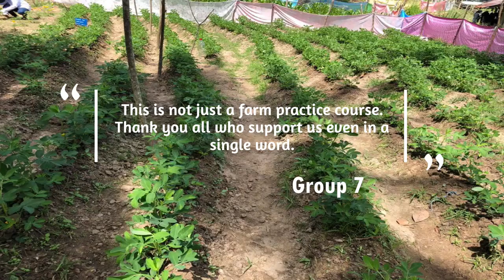Sole Cropping under the farm practice course 2021 , Faculty of Agriculture, University of Ruhuna.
Yeh, It was end of the farm practice course, but it will guide multiple shoots to grow large trees near future.